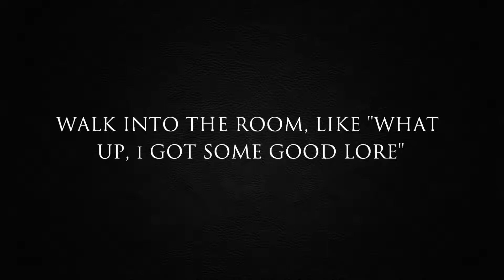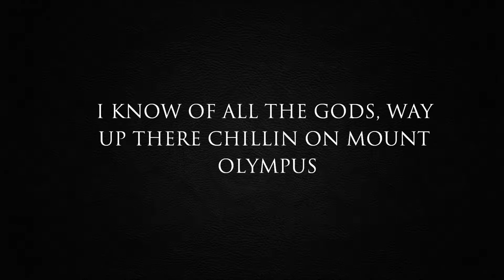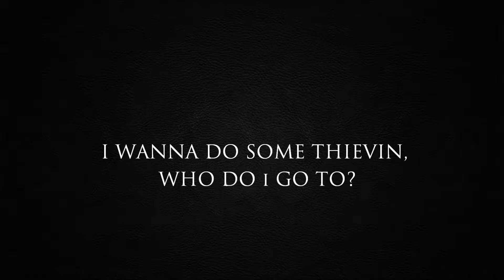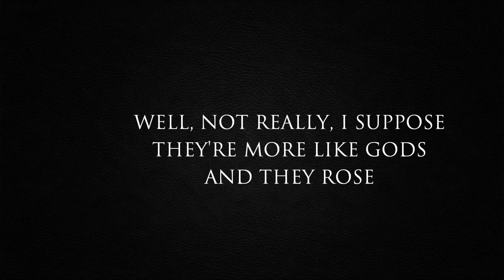Greek Gods Thrift Shop Parody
This was a school project. We had to pick 1 aspect of Greek culture and present it in any way we wanted. I, naturally, chose to do a Thrift Shop parody.